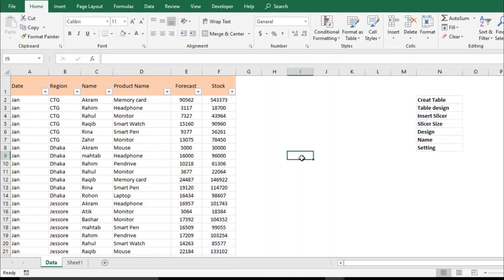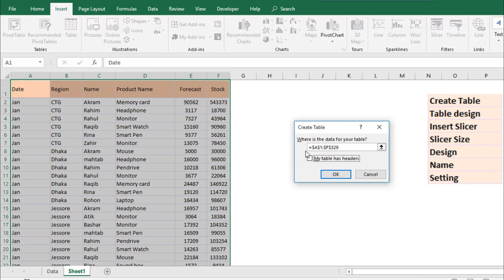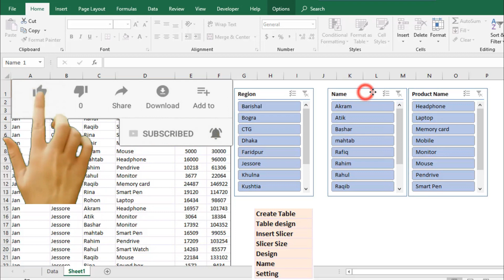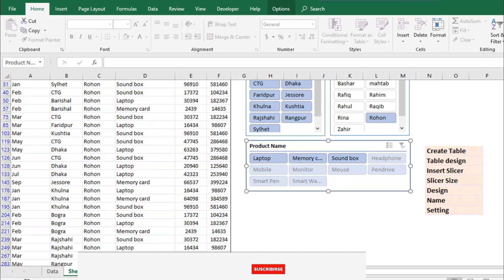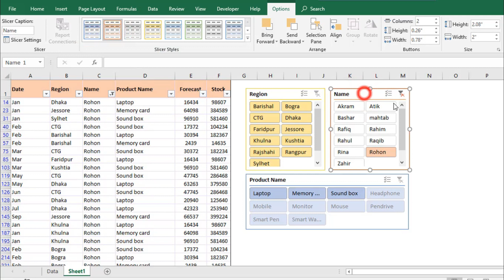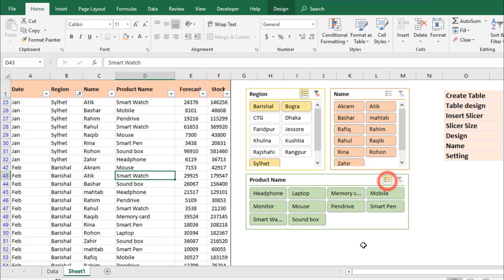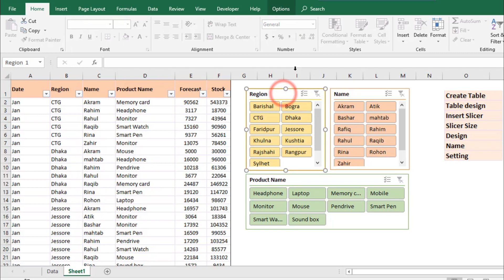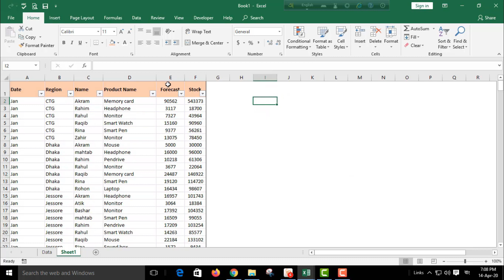How To Use Slicers in Excel II এক্সেলে Slicer এর ব্যবহার।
In this video you can learn, How to use slicers in excel 2019 and old version.

How to use Microsoft office in your daily life. And also, technology related
Tips and tricks that will be make your daily life easier.

“Thank you for stay with my channel”

how to insert slicer in excel without pivot table,
how to enable slicer in excel 2016,
excel slicer multiple columns,
microsoft excel slicer,
microsoft excel slicer tool,
microsoft excel 2010 slicer tutorial,
microsoft excel 2010 slicer,
microsoft excel 2016 slicer,
microsoft excel insert slicer,
microsoft excel 2007 slicer,
microsoft excel 2007 insert slicer,
advanced slicers excel,
slicer in excel,
slicer in excel 2007,
slicer in excel 2010,
slicer in excel 2016,
slicer in excel 2013,
slicer in excel 2003,
slicer in excel definition,
slicer in excel use,
slicer in excel table,
slicer in excel not working,
slicer in ms excel 2007,
slicer in ms excel 2010,
slicer in ms excel 2013,
slicer in ms excel 2016,
slicer in ms excel,
how to insert slicer in ms excel 2007,
how to use slicer in ms excel 2010,
how to use slicer in ms excel,
what is a slicer in excel,
slicer in microsoft excel,
slicer in microsoft excel 2007,
slicer in microsoft excel 2010,
excel slicer design,
microsoft excel slicers,
how to use slicer in excel bangla,
slicer tool in excel bangla,
slicer in ms excel bangla,
slicer in microsoft excel bangla,
slicer dashboard in bangla,
kamal tutorial house,
excel tutorial bangla,
excel tutorial,
excel tutorial bangla a to z,
excel video online,
excel video tutorial,
excel training for beginners,
excel tutorial for beginners,
excel training online
excel training youtube,
Microsoft excel a to z,
microsoft excel 2016 bangla tutorial,
best excel training youtube,
best online excel training,
best online excel courses,
microsoft excel training courses free,
excel tutorial a to z,
excel tutorial all,
excel tutorial basic,
excel tutorial bd,
excel tutorial bangla 2020,
excel tutorial class,
excel tutorial course,
excel tutorial full course,
bangla excel,
bangla excel tutorial,
excel bangla tutorial,
excel bangla plus,
excel bangla tutorial full,
excel bangla video,
excel bangla tutorial a to z,
excel bangla tutorial 2019,
excel tutorial bangla kamal tutorial house,
excel beginner tutorial bangla,
ms excel bangla class,
excel bangla full tutorial,
excel learning in bangla,
ms excel bangla tutorial,
ms excel bangla tutorial a to z,
ms excel bangla tutorial kamal tutorial house,
excel office work bangla,
microsoft office excel bangla tutorial,
basic of excel bangla,
ms office excel bangla,
office excel bangla tutorial,
microsoft excel,
microsoft excel tutorial,
microsoft excel tutorial bangla,
microsoft excel tutorial 2019
microsoft excel tutorial full,
এক্সেল বাংলা টিউটোরিয়াল,
এক্সেল টিউটোরিয়াল বাংলা ঢাকা,
এক্সেল এর কাজ,
মাইক্রোসফট এক্সেল বাংলা টিউটোরিয়াল,
কামাল টিউটোরিয়াল হাউস,
এক্সেল এর কাজ শেখা,
এক্সেল এর কাজ,
মাইক্রোসফট এক্সেল এর কাজ,
মাইক্রোসফট এক্সেল টিউটোরিয়াল ২০১৬/microsoft excel 2016,
এক্সেল বাংলা টিউটোরিয়াল ডাউনলোড,
এক্সেল ২০০৭ টিউটোরিয়াল,
এম এস এক্সেল টিউটোরিয়াল,
এক্সেলের কাজ,